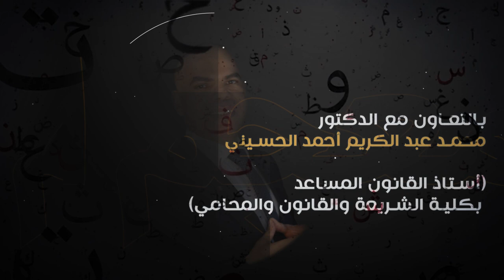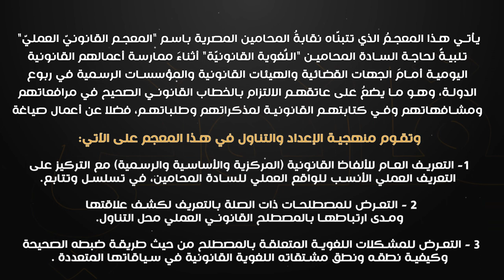الحلقة الثالثة من سلسلة المعجم القانوني العملي للمحاميـن "كيف تنطق وتكتب لفظ القاضي"